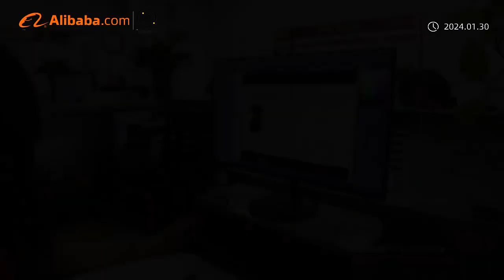Hotel supply factory